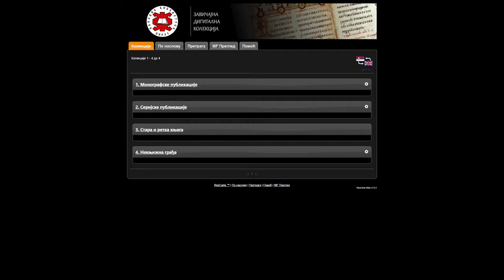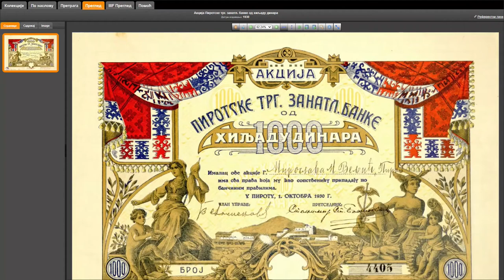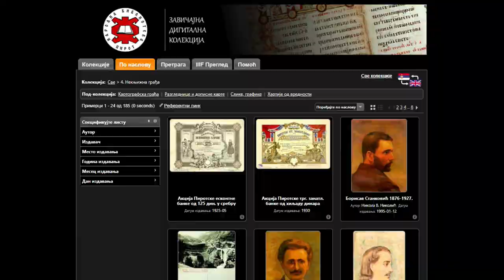NARODNA BIBLIOTEKA PIROT USPEŠNA U DIGITALIZACIJI GRAĐE